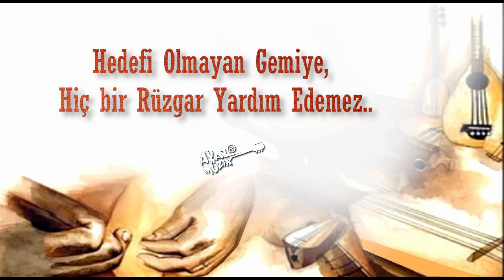Seher Yeli-Solfej (Kısa Sap Bağlama)